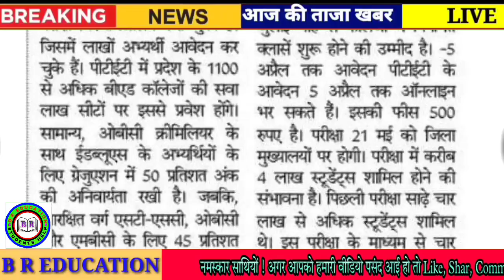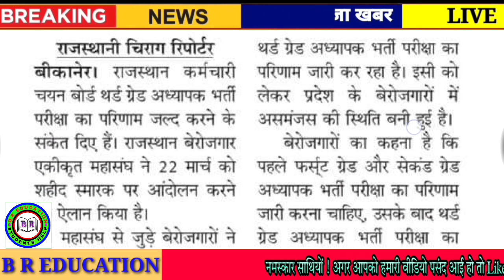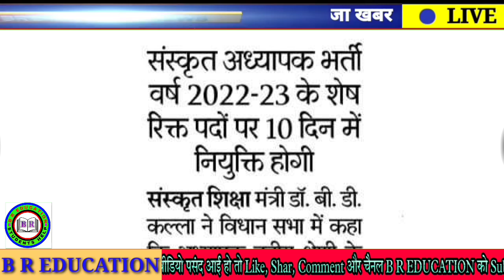Rajasthan Shaikshik Samachar 22 March 2023 // Today News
Rpsc News
Rsmssb news
Rbse news
CBSe news
College news
University news
School news
Couching news